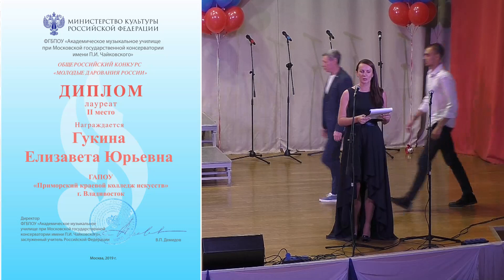ГУКИНА Елизавета - Травушка Муравушка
Молодые дарования России 30 октября 2019г. Концертное выступление на церемонии награждения. Приморский край-2019 г.Владивосток, Концертный зал Приморского краевого колледжа искусств